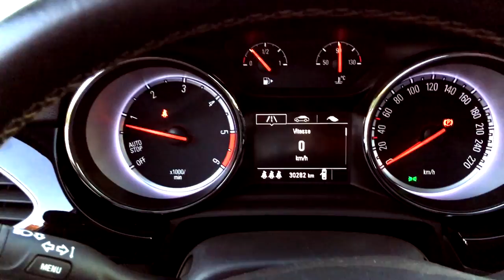TEST DRIVE OPEL ASTRA K اوبل استرا 2017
OPEL ASTRA
1.6 136 HP
test voiture au maroc
RABAT MOROCCO MAROC
TEST DRIVE
MAROC ESSAI